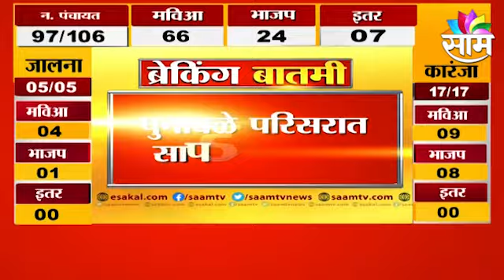Breaking News | बालेवाडीमध्ये अपहरण झालेला मुलगा अखेर सापडला !;पाहा व्हिडीओ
Watch Latest News Updates on Breaking News |
बालेवाडीमध्ये अपहरण झालेला मुलगा अखेर सापडला !;पाहा व्हिडीओ